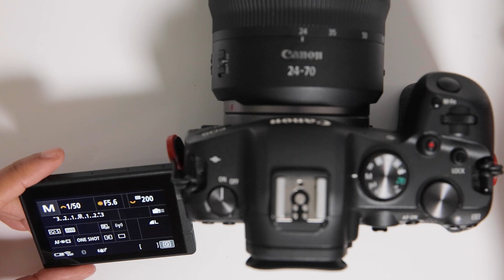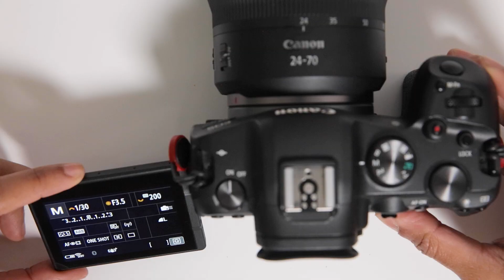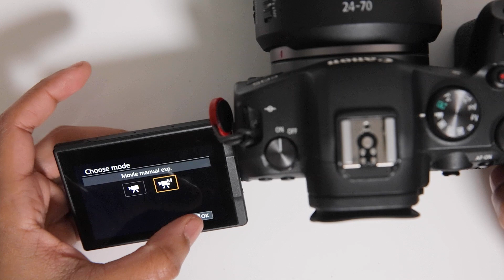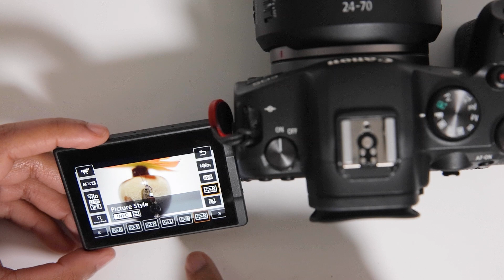Canon EOS R6 Settings Overview + Quick Start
In this video, I am going to go over the basic camera settings for the Canon EOS R6 to hopefully get you up and running with the camera quickly!

~Timecodes~
Intro 00:00-00:43
Explaining the different modes 00:44-01:51
Manual Mode For Photos 01:52-03:45
Basic Video Settings 03:46-05:41
Thanks for watching! 05:42-05:57